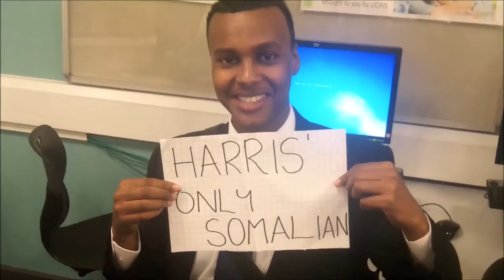Year 13 Leavers Video 2014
A six minute edit of stuff Emilie filmed over several weeks at HCACP.